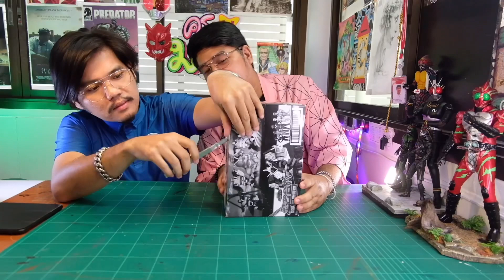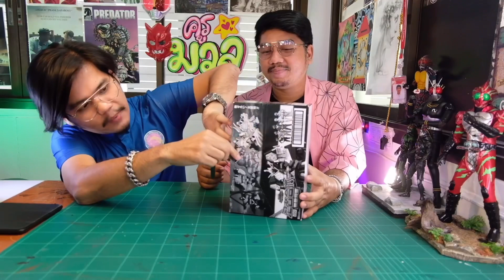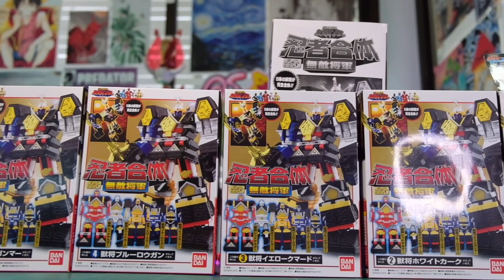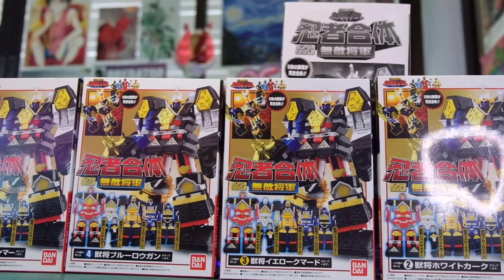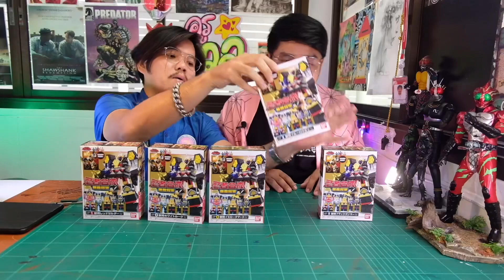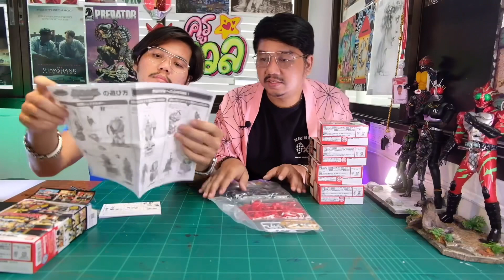ฝันเป็นจริง รีวิว super minipla muteki shogun#kakurenger#ครูมวลชวนรีวิว5555#bandal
ฝันที่เป็นจริงของครูบอล